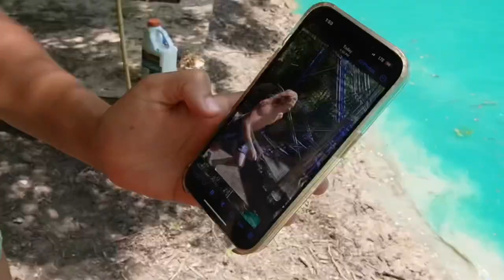Homemade cliff jumping Tower! (In backyard)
Today I went to go visit my friend Jonny and sesh his backyard diving tower!